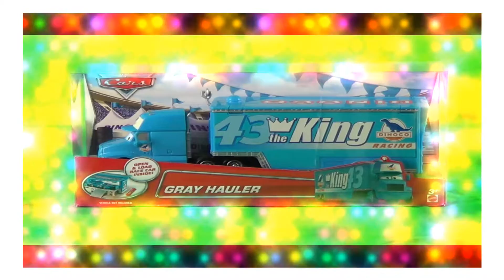Juguetes de Rayo Mcqueen | Gray Hauler | Los Juguetes Animados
por mucho más diversión.

Abriendo Gray Hauler | Camion de Carga de El Rey | Los Juguetes Animados

En este video abrimos el Camión de Carga de la pelicula Carros de Disney (cars)  llamado Gray Hauler, este camión de la compañia Dinoco es parte del equipo tecnico de El Rey, que compite con Rayo Mcqueen y Hick Chiks en la carrera final de la pelicula
Carros de Disney (Cars Disney) .

Este Camion de Carga permite guardar al Rey en su compartimieno interior que tambien cuenta con una rampa de entrada por donde puede ingresar el Rey. Las puertas de entrada son laterales a comparacion de la version Mac Hauler que es el Camión de Carga de Rayo Mcqueen.

Videos de Rayo Mcqueen |A Lavarse los dientes | Los Juguetes Animados

Juguetes de Rayo Mcqueen | Rayo Mcqueen Diseño y Manejo | Los Juguetes Animados

Videos de Rayo Mcqueen | El Vuelo de Rayo | Los Juguetes Animados

Videos de Rayo Mcqueen | Como Cepillarse los Dientes | Los Juguetes Animados

Videos de Rayo Mcqueen | A Sumar Con Rayo Mcqueen | Los Juguetes Animados

Juguetes de Rayo Mcqueen | El Taller de Cambio de Color de Ramon | Los Juguetes Animados

Juguetes de Rayo Mcqueen | Mack Dip And Dunk Trailer | Los Juguetes Animados

Happy Birthday | Lightning Mcqueen Rock Version | Los Juguetes Animados

Juguetes de Rayo Mcqueen | Chick Hicks Hauler | Los Juguetes Animados

Pista de Lanzamiento a Propulsión Rayo Mcqueen| Lightspeed Loopin Launcher | Los Juguetes Animados